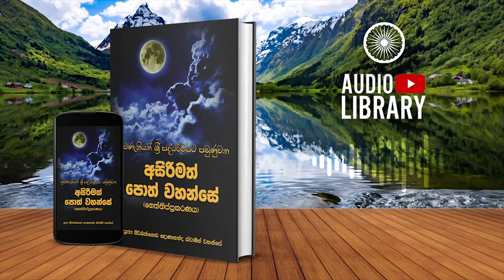3.2.10 වෙවචනහාර සම්පාතෝ | නෙත්තිප්ප්‍රකරණය | Neththippakaranaya ( AudioBook )